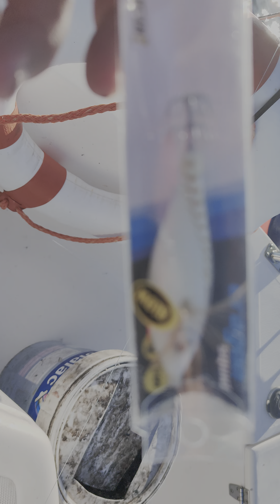26 de novembro de 2022